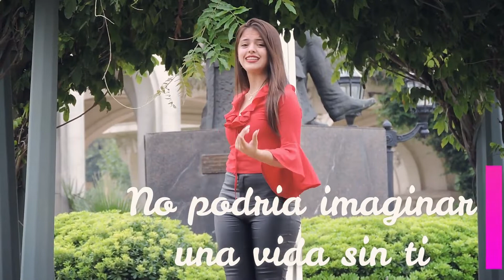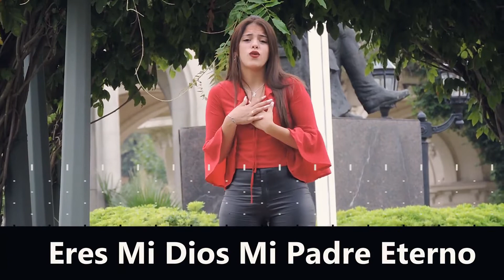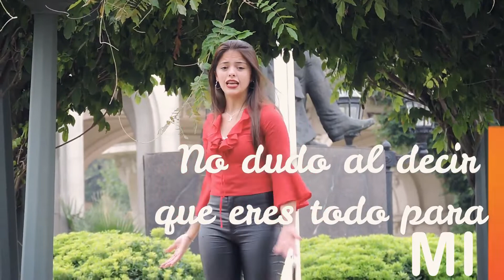Cumbia Cristiana 2021 Debora Rivero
SI TE GUSTARIA COLABORAR CON NUESTRO MINISTERIO TE DEJAMOS  UN LINK DE PAGO